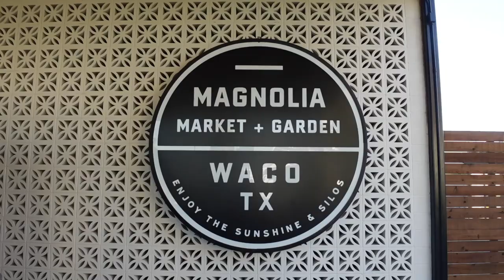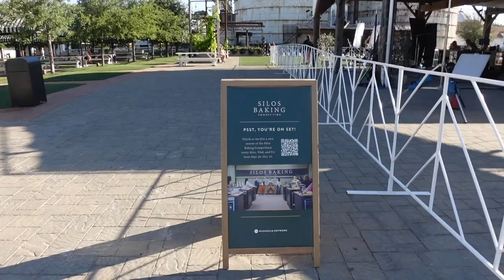Ashtin's SILOS BAKING COMPETITION | behind the scenes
This was a dream come true for Ashtin!! We hope y'all enjoy this experience as much as we did!

Love,